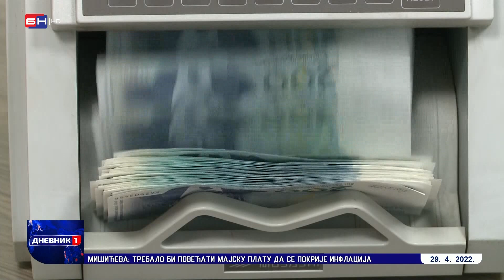Višković: Želja nam je da plate radnicima u maju budu veće (BN TV 2022) HD